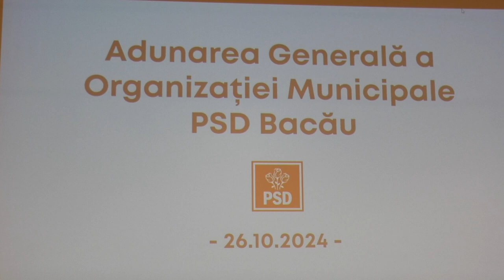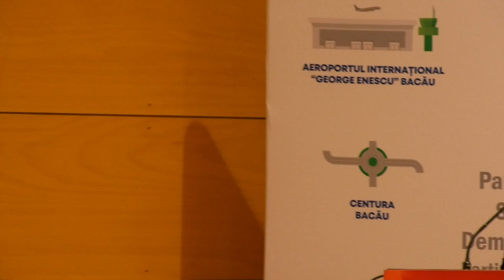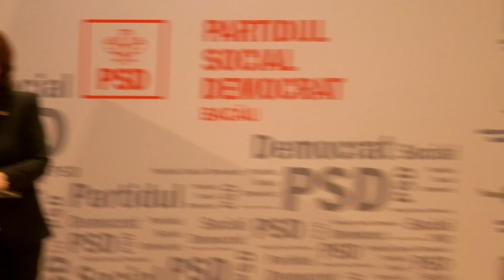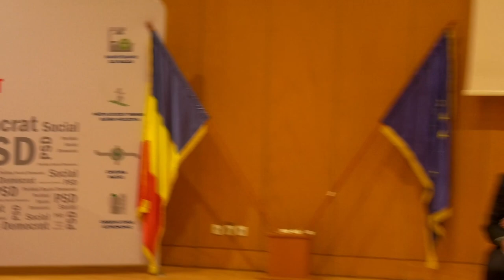BACĂU | A.G. A ORGANIZAȚIEI MUNICIPALE - 26 .03.2024